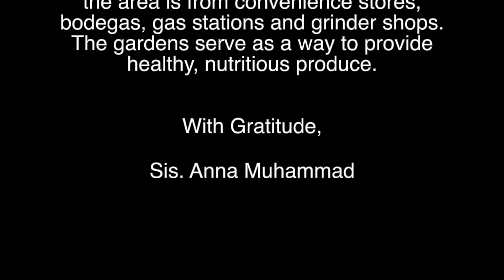The Land and Food Cadre Video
The Land and Food Cadre paid a visit to Springfield on April 22nd 2021 to view the community gardens.  The places that the group visited was Open Pantry Community Garden, Tapley Garden Community, Maso Square Library Community, Gardening The Community Urban Farm and a Dairy Farm in Hadley, Mass.  The gardens are located in an area of Springfield that are mostly Black and Brown, and the area has no working supermarket.  Most of the food in the area is from convenience stores, bodegas, gas stations and grinder shops.  The gardens serve as a way to provide healthy, nutritious produce.

With Gratitude,

Sis. Anna Muhammad